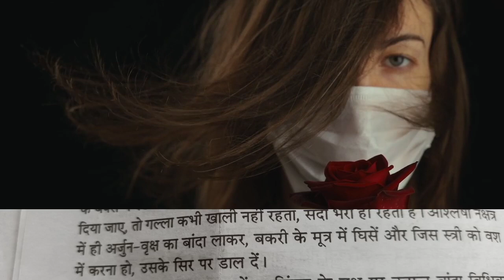stri purush Vashikaran upay | Mohin mantra | Mohini | TBC bigyan